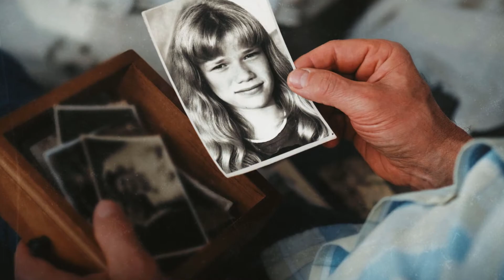O ASSASSINO DA MINHA FILHA (CRÍTICA): CONTRA TUDO E CONTRA TODOS! // NETFLIX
Livros:
Sunamuh - A Fuga

Me chamo Herbert e nesse canal trago vídeos sobre literatura e cinema.
Hoje eu trago para vocês um vídeo sobre a novo documentário da Netflix: O ASSASSINO DA MINHA FILHA!